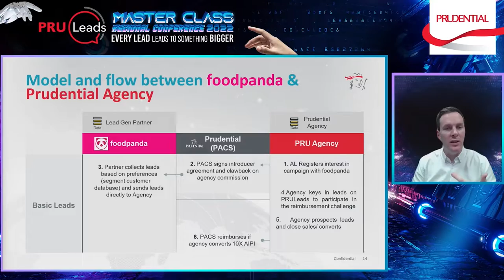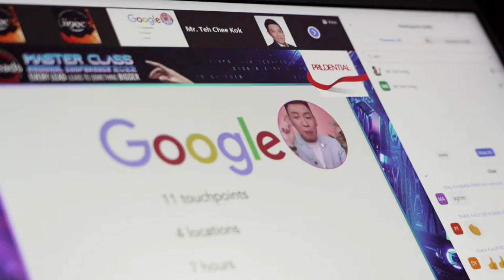PRULeads MasterClass 2022 | JIGGEE